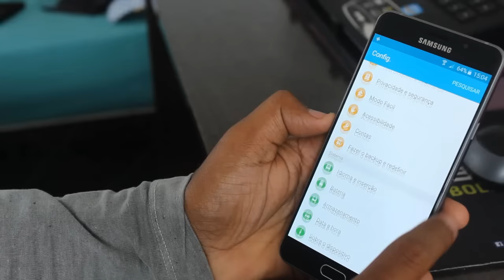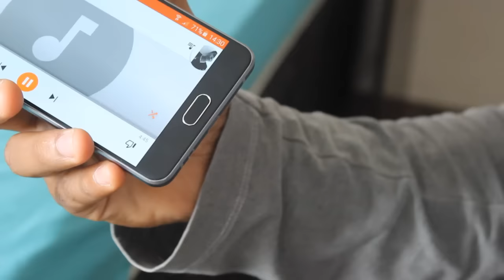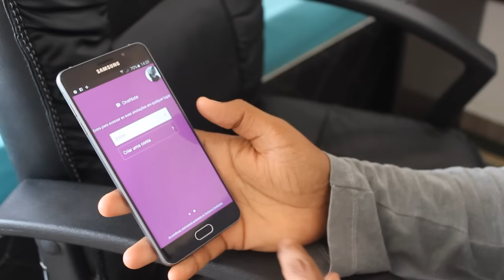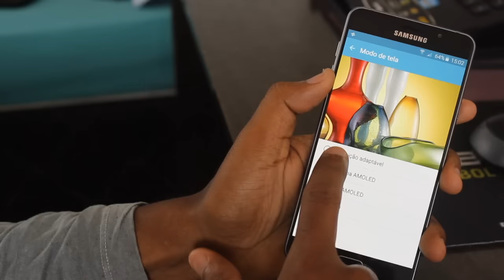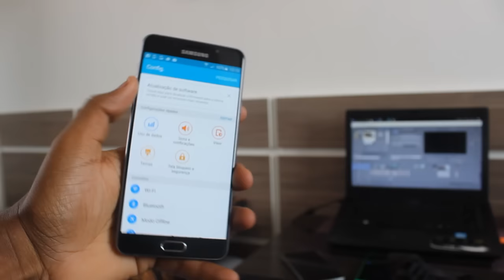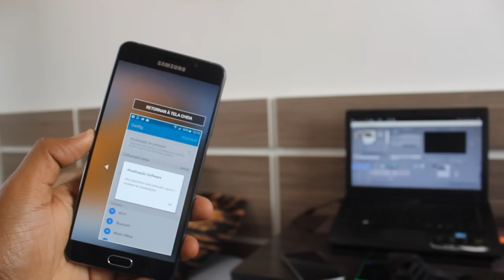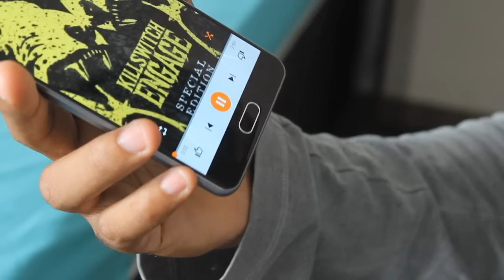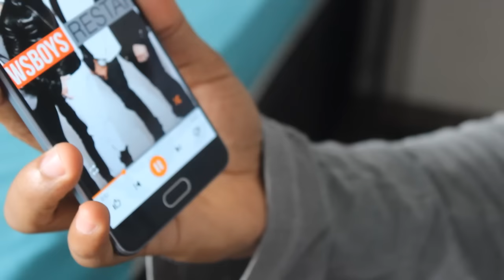Minha opinião - Samsung Galaxy A7 [2016]